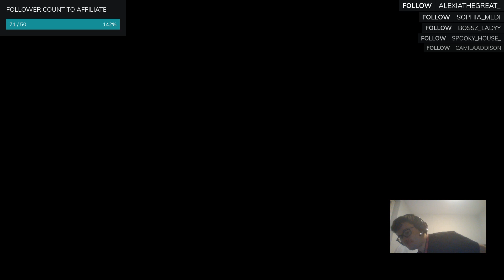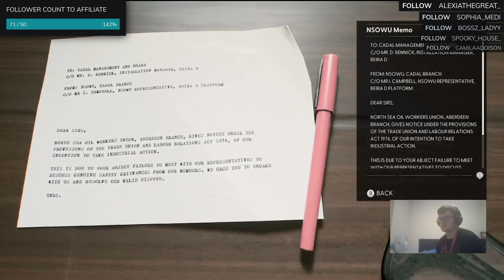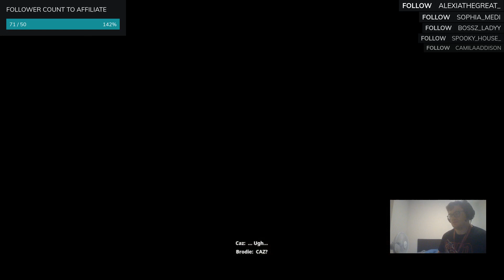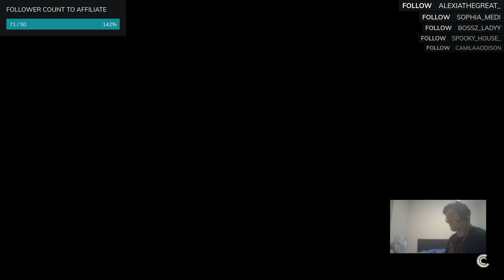Our ship is in dire conditions